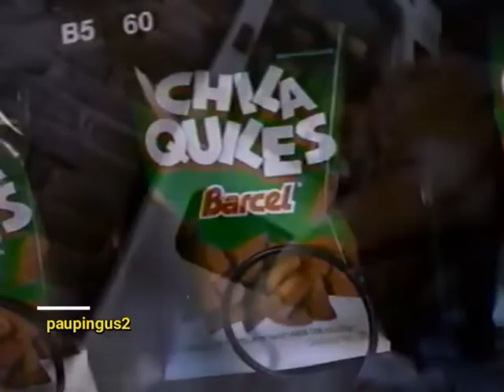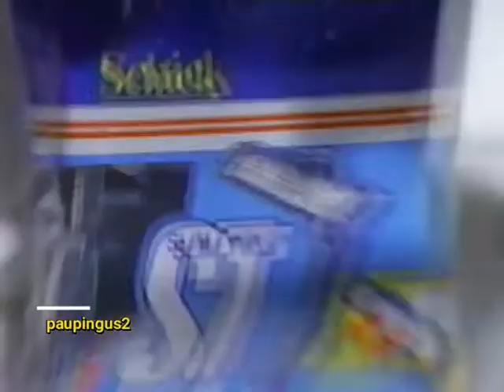Bloque de Comerciales Final Mexico 1995 (5)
Fecha: 30/04/1995
Canal 5

Película Enviados al futuro 2
Horario: 19:30

K2 Lavadoras Bendix Promoción Dia de las Madres
Wizard Neutra Air
Chilaquiles Barcel
Shick St cambia la cara de la rasurada
Festival Acapulco 1995
Presenta
Vilma Palma e vampiros
Reel 2 Real
Monica Naranjo
Fey
Banda Machos
Gillete
Calo
Dulce
Benny
del 14 al 21 de Mayo
Promocional canal 5